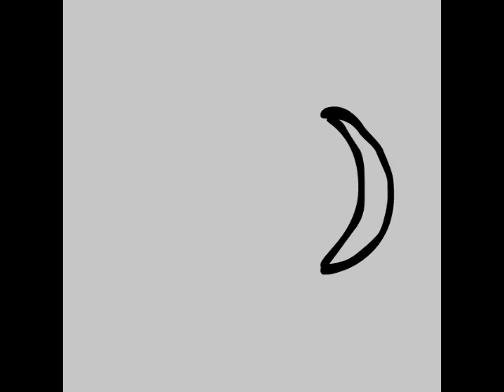Dreamworks / Dreams Work logo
An alternative version of the DreamWorks logo.